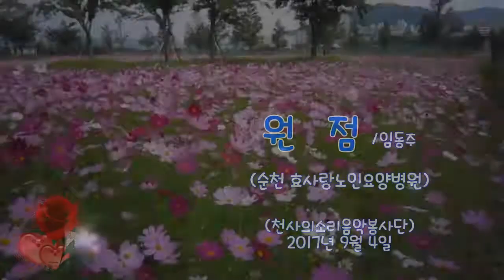원점/임동주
순천 효사랑요양병원